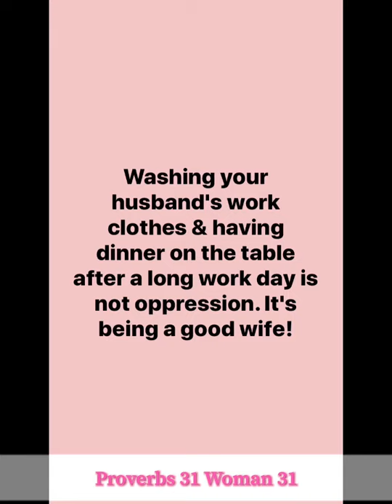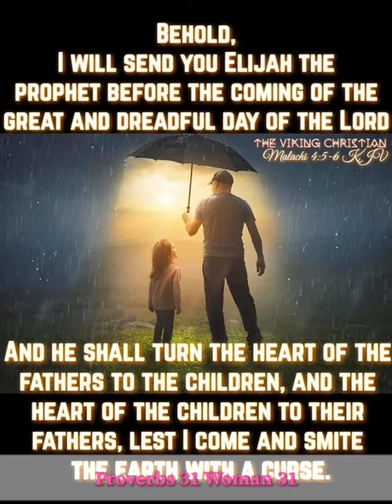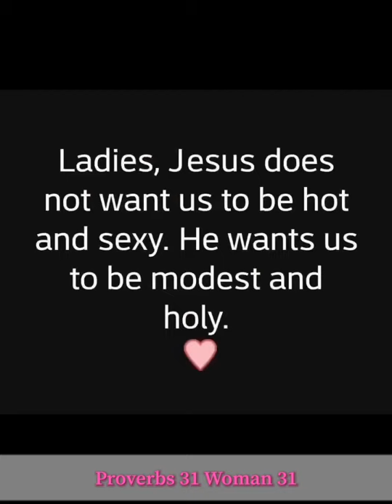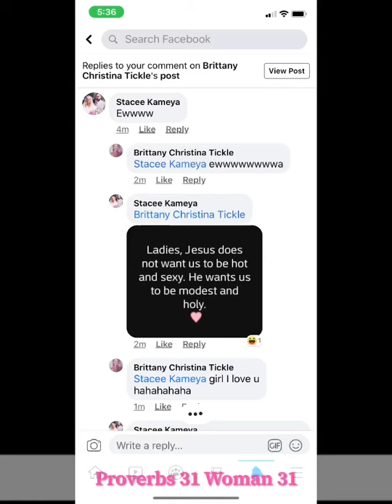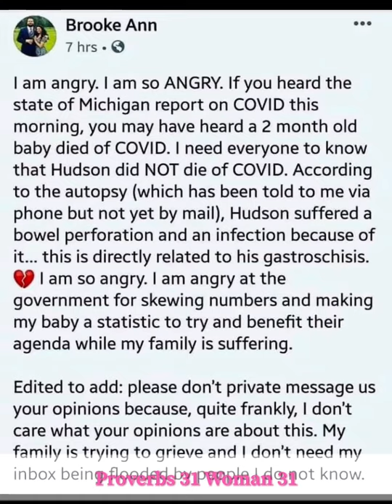Friday Proverbs 31 Diary Entry 96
Today was a rough day, I was sluggish again but I am working on not feeling like I failed because my body may need a little more time as I am unhealthy so I shall work on my health and energy levels and see if I can’t snap back into the good ol me lol God bless you all!!!

- Stacee Kameya